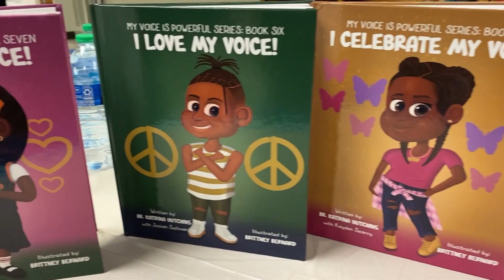Richland One Student Authors Visit AJ. Lewis Greenview Elementary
Before Read Across America Day, local student authors visited A.J. Lewis Greenview Elementary School to talk about their books, which are part of the “My Voice is Powerful” book series.

Two of the co-authors are Richland One students and brothers. Jacob Spigner, a fifth-grade student at Greenview, is the author of “I Choose My Voice.” Jeremiah Spigner, a seventh-grade student at W.G. Sanders Middle School, is the author of “I Amplify My Voice.”